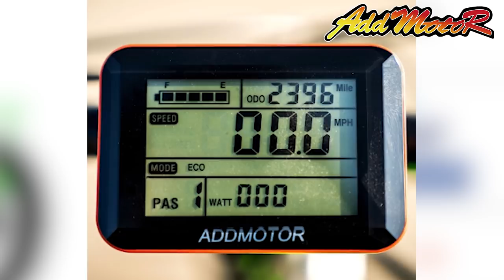Top 10 Scary Nickelodeon Theories - Part 4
As a kid, I used to love watching cartoons on Saturday morning. It used to be a great break from reality and it was nice not to have to worry about anything. But as it turns out, some of our most beloved and favorite cartoons might not be what we remember. Nickelodeon did a great job with selecting some amazing cartoons but what if I told you that there are some dark theories about our favorite characters? This video might just make you reevaluate your entire childhood.